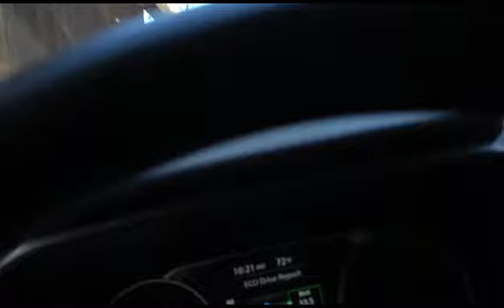Cabin Trip Intro w Strange Magic by ELO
Drive into the cabin in  July 2023.  The music 'Strange Magic' by Electric Light Orchestra on the car stereo.